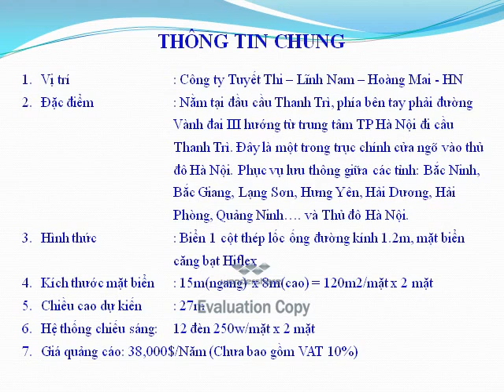Billboard | Cho thuê Biển tấm lớn: Gần cầu Thanh Trì (QL5 và QL1B)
Vị trí quảng cáo chân cầu Thanh Trì hướng đi QL5 và QL1B.
Unique Outdoor Advertising là công ty quảng cáo ngoài trời tích hợp (Integrated Outdoor Advertising) đầu tiên tại Việt Nam.
Dịch vụ quảng cáo ngoài trời toàn quốc:
- Quảng cáo màn hình kỹ thuật số: Led (Indoor, Outdoor), Lcd, Frame, Led Building...
- Dịch vụ tổ chức Event, Booth Activation & Roadshow: Xe đạp, Ô tô, Xe máy, Luxury Roadshow...